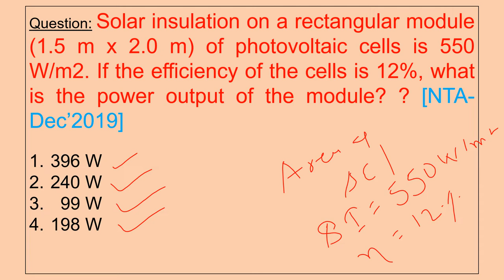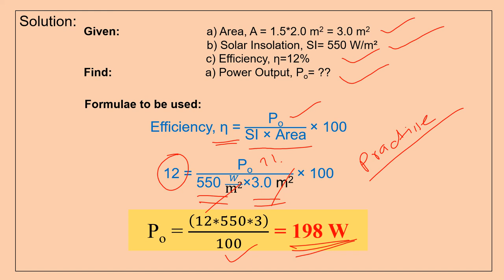Part 4 Solar Energy Numerical Environmental Science NTA UGC NET CSIR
Solar insulation on a rectangular module (1.5 m x 2.0 m) of photovoltaic cells is 550 W/m2. If the efficiency of the cells is 12%, what is the power output of the module? ? [NTA- Dec’2019]
1. 396 W
2. 240 W
3.   99 W
4. 198 W